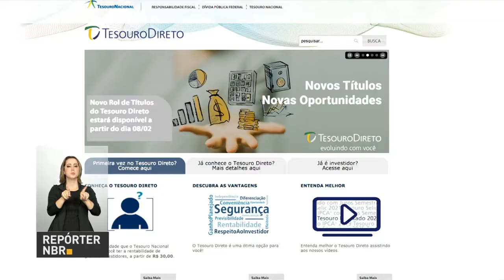Mercado financeiro reduz previsão de inflação para 2017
REPÓRTER NBR 17H - 20.02.17: Segundo o boletim Focus do Banco Central, o mercado financeiro reduziu a previsão de inflação para este ano - cerca de 4,43%. E mais: estudo da Confederação Nacional da Indústria (CNI) mostra que produção industrial aumentou 3,5% em janeiro. Veja também: resultado do Programa Universidade para Todos (Prouni) está disponível para consulta online. Saiba mais em prouni.portal.mec.gov.br